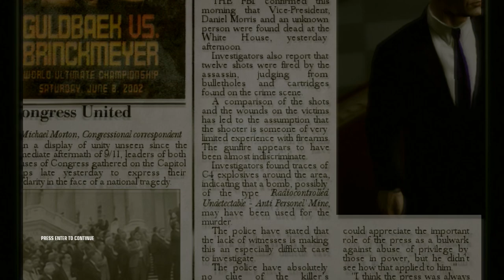Hitman Blood Money mission 11=Amendment XXV | Pro | Silent Assassin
Amendment XXV is the 11th mission in *Hitman Blood Money* where 47 is tasked with killing an assassin of The Franchise, Mark Parchezzi III and the vice president, Daniel Morris.

I used to clear this mission in Expert difficulty so this is a redo in Pro. Morris was killed by fiber wire. I took a Secret Service outfit first so that I can enter Morris' office without having to go through weapon frisk.

I used remote bomb to kill Parchezzi. I detonated another bomb to create a new distraction so that the guards who heard Parchezzi's gun shots won't investigate the noise thus discovering his dead body.